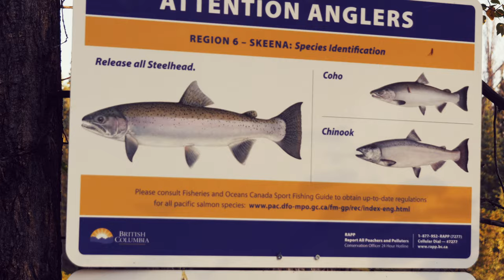Canada: Flyfishing for Steelhead on Bulkley and Morice River in BC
Flyfishing in British Columbia for Steelhead on the Bulkley and Morice river in 2019.

Filmed with Panasonic GH5, DJI Mavic 2 Zoom & GoPro. Thanks to Frontier Steelhead Experience!